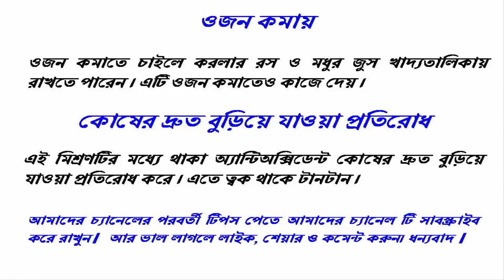খালিপেটে করলার রস ও মধুর মিশ্রণ খেয়েই দেখুন কি হয়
আপনি কি জানেন, করলার রস ও মধু একসঙ্গে খেলে প্রায় সাত ধরনের সমস্যা প্রতিরোধ করা যায়? কেবল তিন টেবিল চামচ করলার রস ও দুই টেবিল চামচ মধু একসঙ্গে মিশিয়ে প্রতিদিন সকালে খালি পেটে খেলে এই উপকার পাবেন। খালিপেটে করলার রস ও মধুর মিশ্রণ খাওয়ার উপকারিতা।